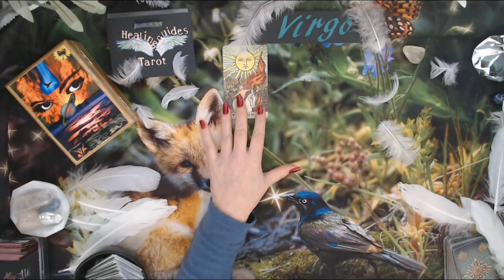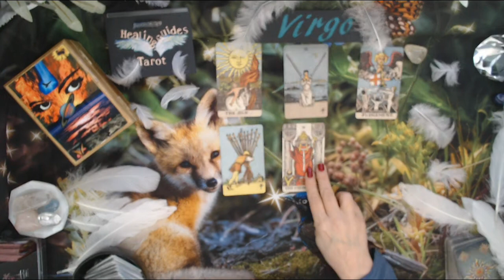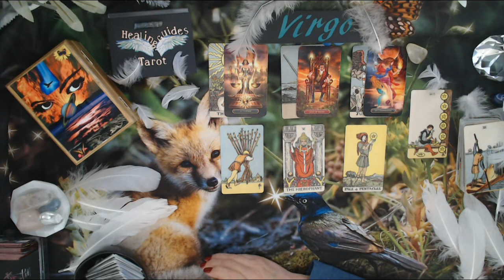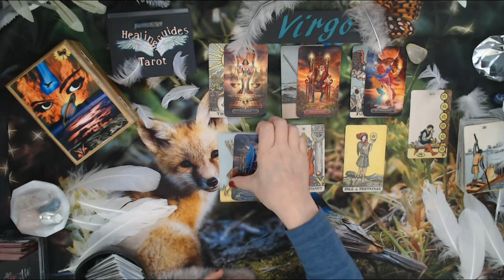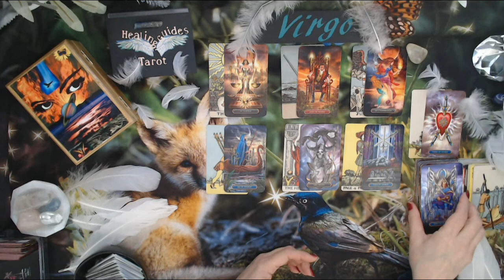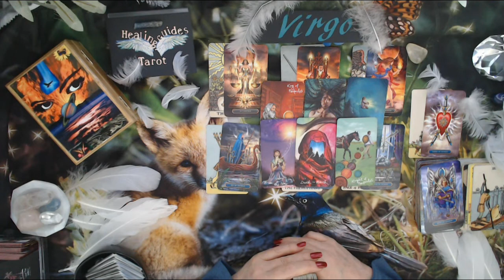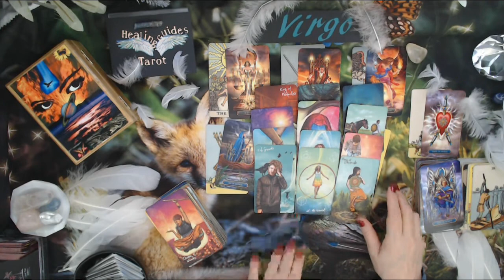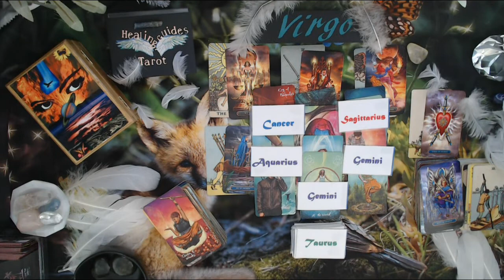Virgo 😲 I'm Not The Same Person You Knew! I've Changed!-November 23rd to 30th 2021 Reading